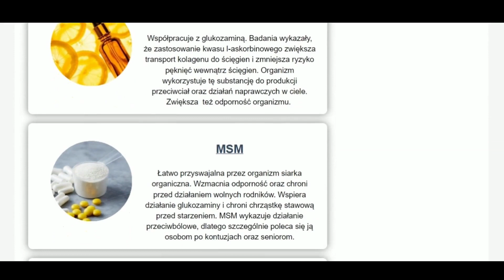Przeglad Colladiox Pro. Czy Colladiox Pro jest dobry? Colladiox Pro skład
Szukasz skutecznej ulgi w bólu stawów?
Przedstawiamy szczegółowy prezeglad Colladiox Pro, innowacyjny produkt, który obiecuje skuteczną ulgę w bólu stawów.
Cześć chłopaki, nazywam się Nelson, ale zanim przejdę dalej, powiadomię was o tym, jak ważne jest, aby zawsze nabywać ten produkt za pośrednictwem oficjalnej strony internetowej.
Niestety rynek jest pełen podróbek, które mogą być nie tylko nieskuteczne, ale także szkodliwe dla zdrowia.
Aby pomóc Ci uniknąć błędów i zapewnić autentyczność Colladiox Pro, pozostawię link do oficjalnego producenta w opisie tego filmu, a także w pierwszym komentarzu naprawionym.
Innym ważnym ostrzeżeniem jest to, że wysyłka jest bezpłatna, ale są one zarezerwowane dla kilku jednostek.
Colladiox Pro to rewolucyjne rozwiązanie dla osób cierpiących na ból stawów. Jego zaawansowana formuła łączy starannie dobrane składniki, znane ze swoich właściwości przeciwbólowych i przeciwzapalnych.
Dzięki regularnemu stosowaniu Colladiox Pro można doświadczyć znacznej ulgi w bólu stawów, umożliwiając większą mobilność i jakość życia, i działa nie tylko z ulgą, ale także z powodu bólu.
Wśród głównych składników Colladiox Pro wyróżniają się glukozamina, chondroityna i kolagen.
Glukozamina i chondroityna są niezbędnymi związkami dla zdrowia stawów, pomagając zmniejszyć ból i stan zapalny, a także promując regenerację chrząstki.
Z drugiej strony kolagen jest niezbędny do utrzymania elastyczności i odporności tkanek łącznych, pomagając zapobiegać obrażeniom i wzmacniać stawy ”."
Warto zauważyć, że wyniki mogą się różnić w zależności od osoby i ważne jest, aby zachować rutynę regularnego użytkowania, aby zmaksymalizować korzyści ”."
Krótko mówiąc, Colladiox Pro jest doskonałą opcją dla tych, którzy bezpiecznie i skutecznie szukają ulgi w bólu stawów.

Jego zaawansowana formuła w połączeniu z wysokiej jakości składnikami oferuje całościowe podejście do wspólnej opieki, promując większy komfort i dobre samopoczucie.